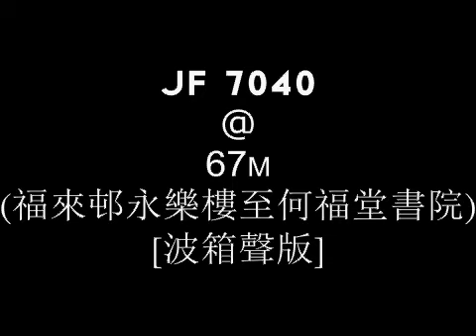[Gearbox Ver.] KMB Volvo Super Olympian (3ASV28) @ 67M (福來邨永樂樓至何福堂書院)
是次用機MIC,有EQ調較過
Vehicle specifications:
License Number: JF 7040
Model: Volvo Super Olympian 12m (A/C)
Engine: Volvo D10A-285
Gearbox : ZF 4HP590
(Original) DSD (DSF format) - PCM 32bit float/96 - (Final EQ Version) PCM 24/96
ITU Loudness : -12 LUFS